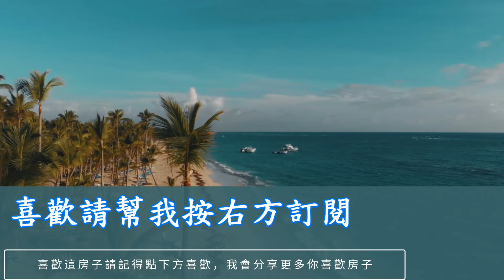府安路河堤美透天｜1260萬｜間間套房｜台南看屋找俊龍｜看屋專線0919890404｜台南實境看屋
我是幸福家不動產陳俊龍，透過影片傳達房屋的真實樣貌，以實境拍攝的方式將完整的房屋架構呈獻給您，若您有買賣房屋的需求，免費幫你拍攝影像銷售您的物件，歡迎與我聯繫！

推薦五大好屋影片

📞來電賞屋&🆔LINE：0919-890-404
陳俊龍 👨‍💼營業員證號：（108）登字第343527號
🏢幸福家開元店/鴻運家不動產有限公司
房地產ＦＢ粉絲團：台南看屋去找俊龍​​​